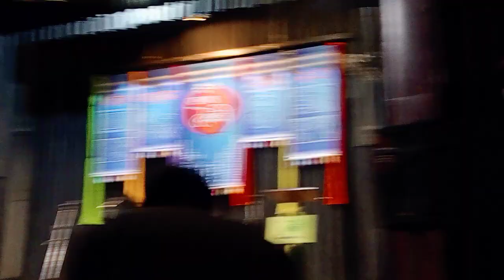চিত্ত যেথা ভয়শূন্য উচ্চ যেথা শির|রবীন্দ্রনাথ ঠাকুর|রবি ঠাকুরের কবিতা|বাংলা-মারাঠী-ইংলিশ ভার্সন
কবিতা
রবীন্দ্রনাথ ঠাকুর
Gurudev Rabindranath Tagore
রবি ঠাকুরের কবিতা
চিত্ত যেথা ভয়শূন্য উচ্চ যেথা শির
বাংলা ভার্সন
Marathi Version
English Version
আবৃত্তি
Recitation
প্রবাসী বাঙালী
বৈখরী
হেমন্ত ঋতু
হেমন্তে বৈখরী
PRATAP SOUGATA . Com
Pratap Singha